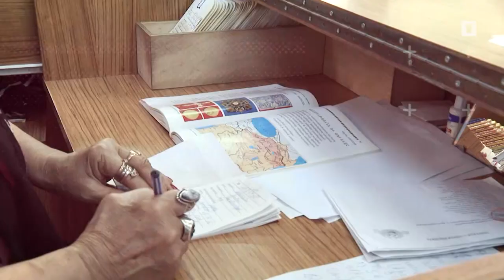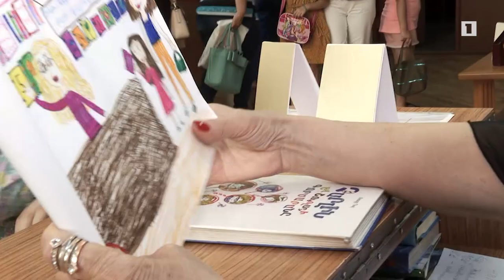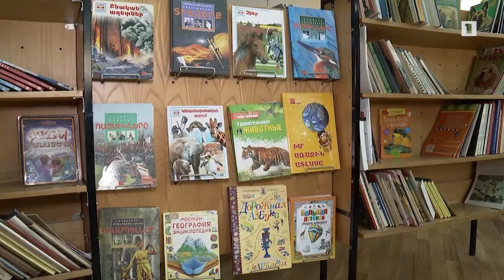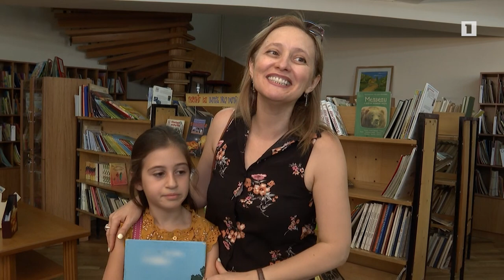Սվետլանա Շիրինյանը գրադարանավարությունը արվեստի է վերածել